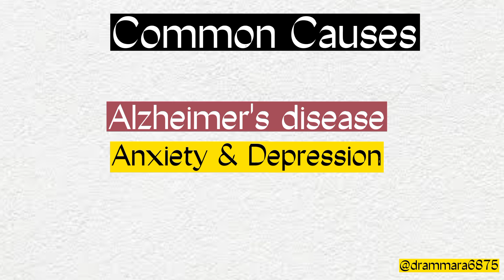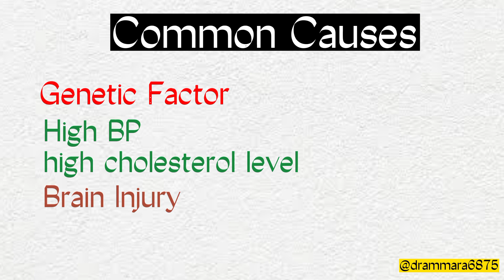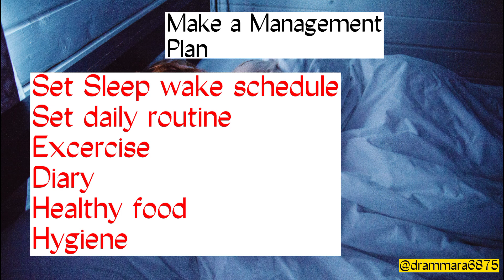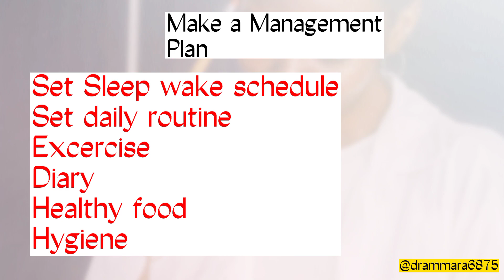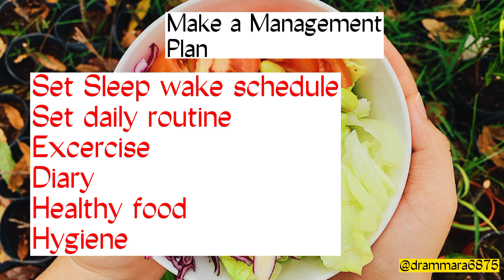Causes & Treatment of dementia | how can I manage dementia | details in urdu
In this video, I have explained about the Causes and treatment plan for dementia. You can ask any question in comment section.